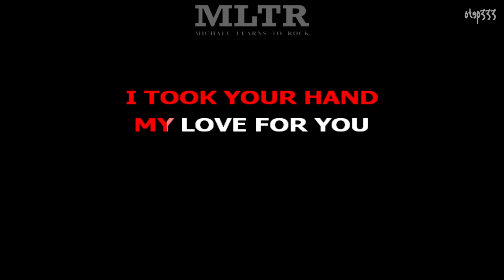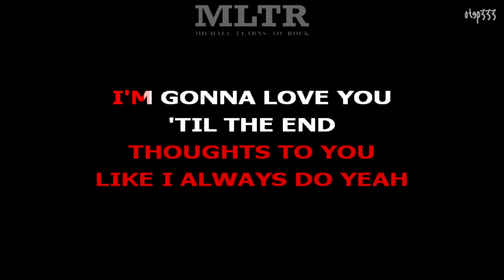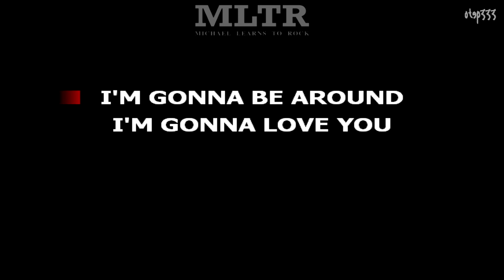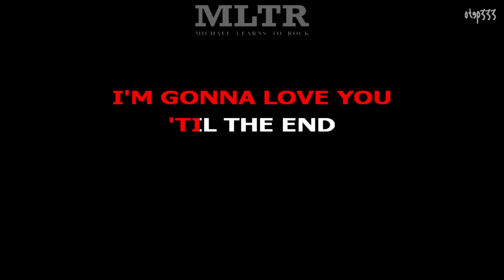Michael Learns To Rock | I'm Gonna Be Around (Karaoke + Instrumental)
Album: Nothing To Lose